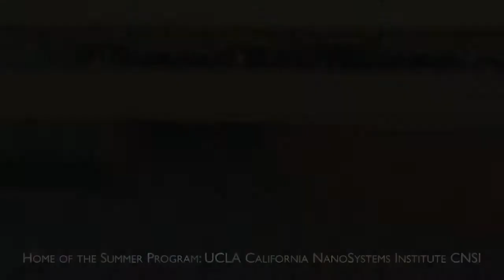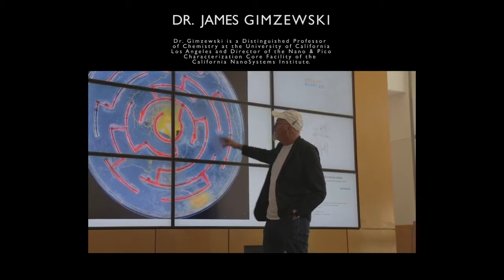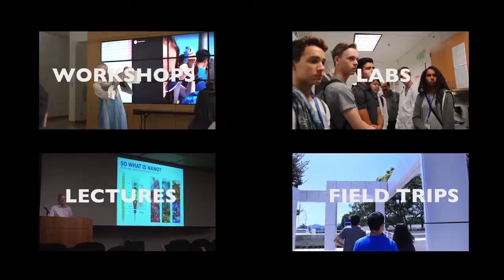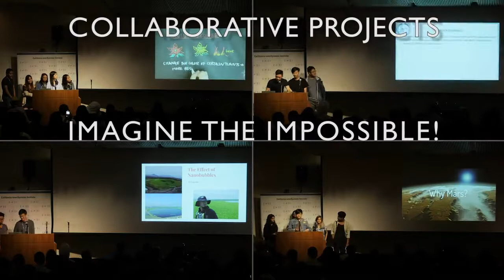UCLA SCI ART LAB + STUDIO